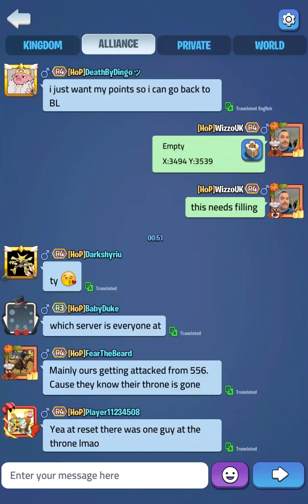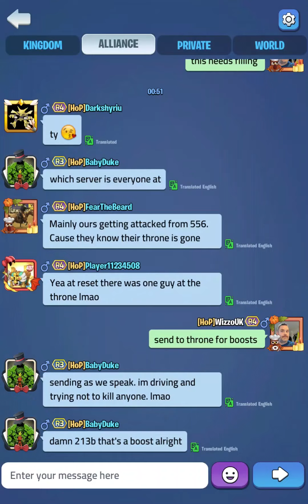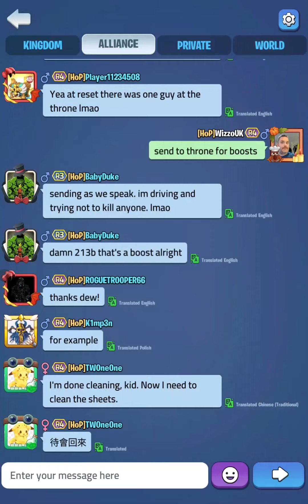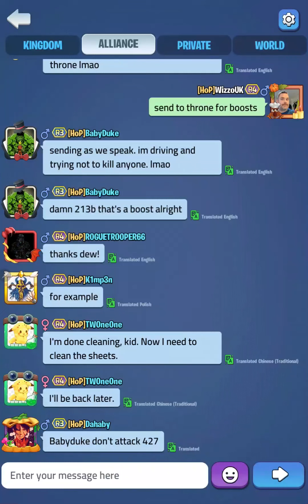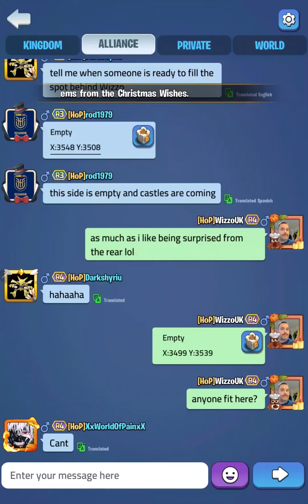Kingdom Guard - Throne War - 437 v 556 v 427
The opening salvos in the throne war this weekend.  556 seriously going for points, but also trying to break our throne hold. In particular, they pay special attention to trying to hot drop me to kick out my troops.  The boosts are pretty great right now for troops reinforcing both in throne and in castle!